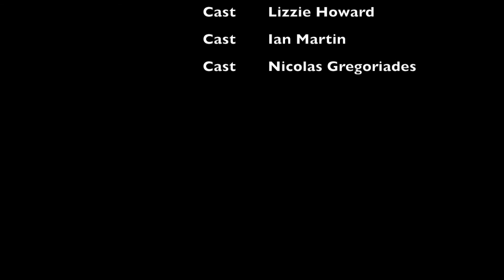[COZY READS: Chapter 2] Recess by Armelle Lajus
A troubled woman tries to deal with the voices inside her head, who may or not represent ghosts from her past.

Directed by Karen Pauley.
Cast: Nicolas Gregoriades, Lizzie Howard, Ian Martin, Lise Hirooka

[ About COZY READS: Chapter 2]
COZY READS: CHAPTER 2 is the latest installment of our highly successful online play reading festival. Featuring short plays by Jessie Berman, Armelle Lajus, Alex Ohannessian, Alex Page, and Carlos Quiapo; directed by Brian Berdanier, Nadia Dayan, Lizzie Howard, and Karen Pauley.

COZY READS: CHAPTER 2 Production Team: Lizzie Howard (Producer), Kimie Mizuno, Carlos Quiapo